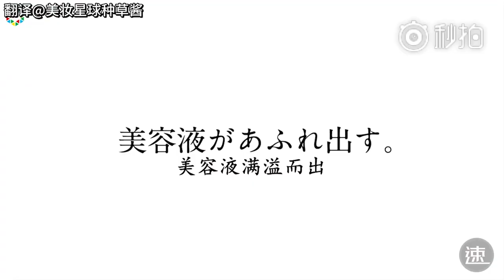【日本CM】 ASTALIFT系列 (松田聖子 ／ 高畑充希)